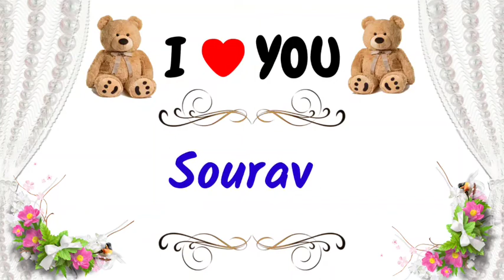i love sourav | sourav name ringtone | sourav love whatsapp status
hello everyone i am deepak kumar,  we are watching   @names like.

friend's in this video we will show the best satus for sourav.

sourav name ringtone,
i love sourav,
sourav love whatsapp status,
sourav love status,
sourav name love status,
sourav i love you,
sourav love shayari status,
sourav love shayari,
sourav name ka ringtone,
sourav name ka song,
sourav name romantic status,
sourav status video,
sourav name status,
sourav name love ringtone,
sourav name ka status,
sourav i love you ringtone,
sourav name ka love shayari,
sourav ji i love you,
souravi love you,
sourav name ki ringtone,
sourav love wishes,
sourav ka love kon hai